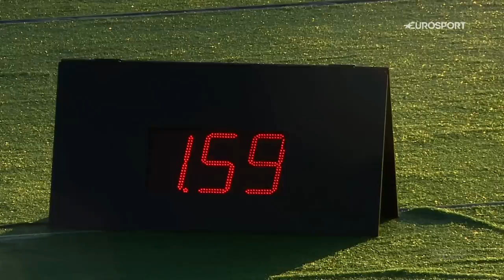The Final of the LatvianSGP | FIM Speedway Grand Prix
The very first Speedway final here in Riga! 🙌

Watch it in full, now!